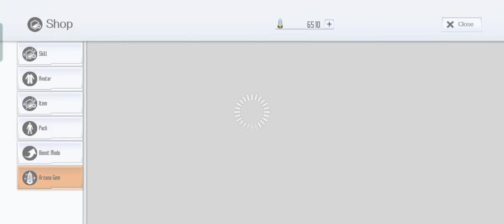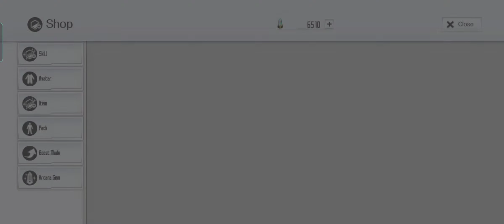SAOIF : Beginner's Avatar Order (Wing Accessory)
Gift for Koharu :)